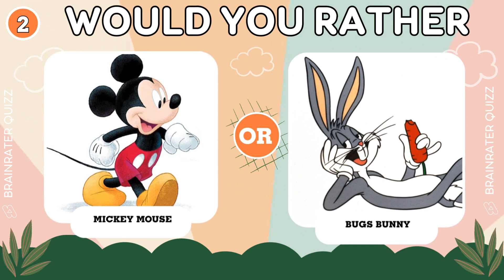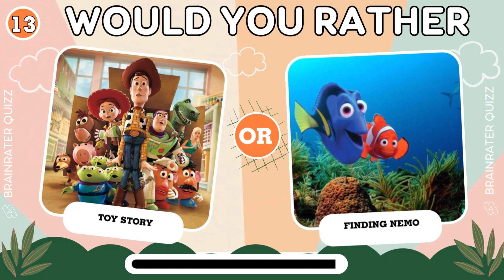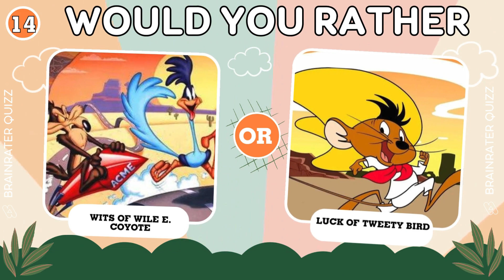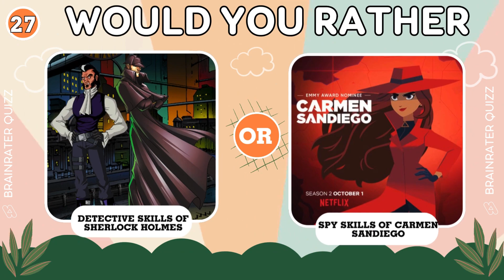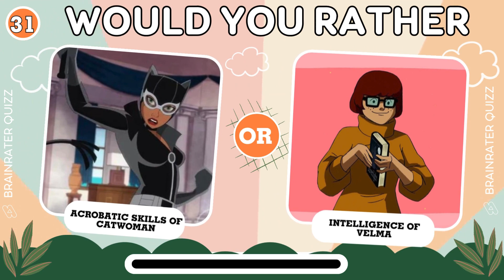🌈 Would You Rather Cartoon Challenge! 🤔 | Fun Choices from SpongeBob to Pokémon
🌈 Ultimate Cartoon Would You Rather Challenge! 🤔 | Fun Choices from SpongeBob to Pokémon |
🌟 Welcome to Brainrater Quizzes! 🧠💫 go-to destination for exciting quizzes and brain-teasing challenges! 🧠✨ Join us as we explore a world of knowledge, test your trivia skills, and have a blast with our entertaining quizzes!

🔍🌟 Quiz Categories:

🎤 Music Madness: Dive into the world of music with quizzes on famous singers, song lyrics, and the hottest trends in the industry.
🌍 Trivia Treasures: Explore a variety of topics, from history to science, pop culture to geography, in our trivia-packed quizzes.
🎬 Movie Mania: Put your film knowledge to the test with quizzes on iconic movies, actors, and cinematic moments.
📚 Bookish Bliss: Bookworm or not, our literary quizzes will challenge your knowledge of classic literature and modern bestsellers
👍 Whether you're a quiz enthusiast, a language lover, or just here for some fun, these videos are perfect for you! Challenge your friends, family, or play solo and see who comes out as the ultimate emoji master.

Your support helps us create more brain-tickling quizzes and challenges!

Let's see who can get them all right first!